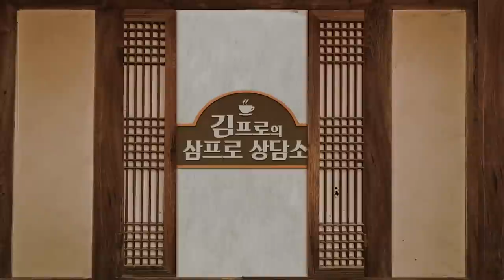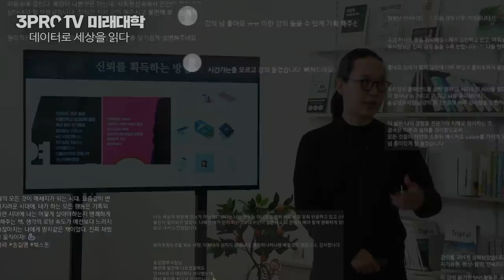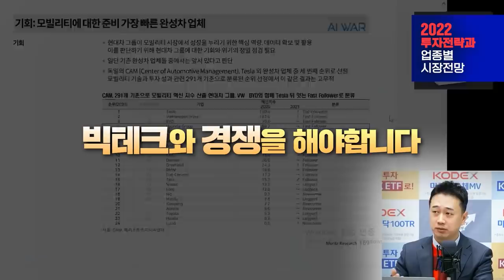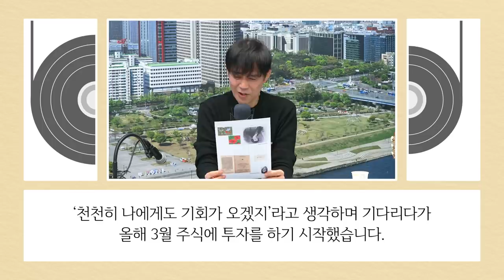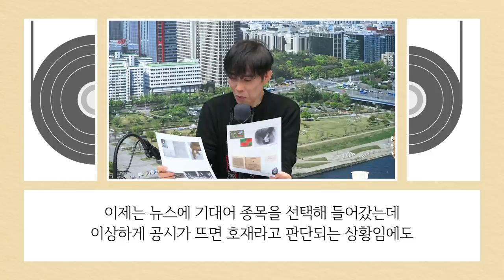[고민상담] 대출과 마진거래로 결국 전재산을 날렸습니다.. 주식으로 극복 가능할까요? (박병창 부장 & 함춘호) [삼프로 상담소 Ep.45-1]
✨11월 28일 자정까지 할인! 할인 종료 임박!